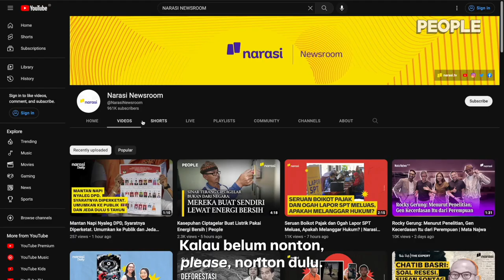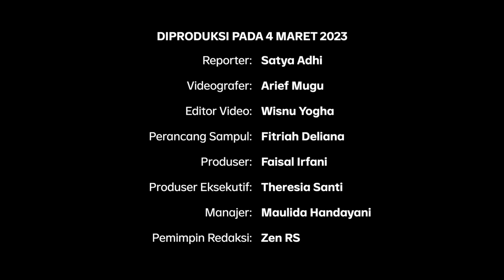Cara Ciptagelar Bikin Energi Bersih: Bendung Sungai | People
Listrik yang menerangi Kasepuhan Ciptagelar berasal dari energi bersih. Listrik, mulanya, tidak menjangkau wilayah mereka karena persoalan akses. Berkat gotong royong warga, listrik pun mengalir. Bagaimana mereka menciptakan energi bersih?

(Narasi)